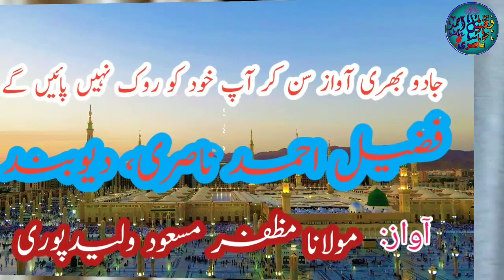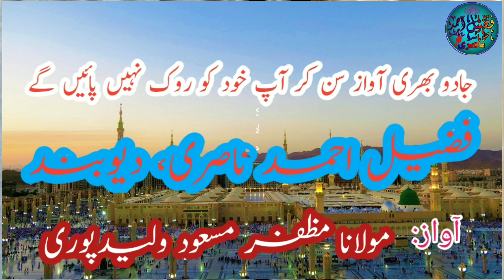La jawab naghma: by: fuzail Ahmad nasri / awaz: muzaffar masood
Nai quality ka naghma, aisa nagma ke aap sun kar bar bar sunna chahenge